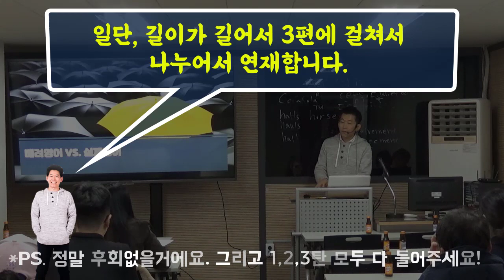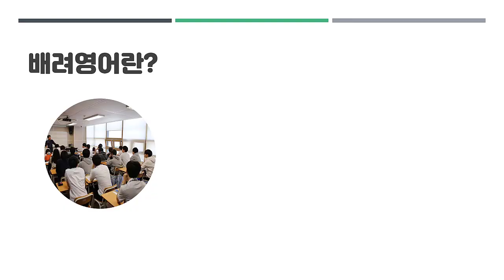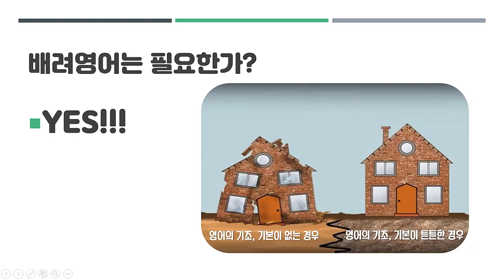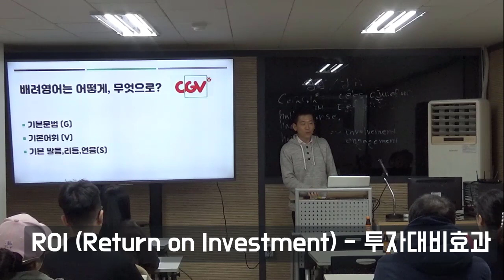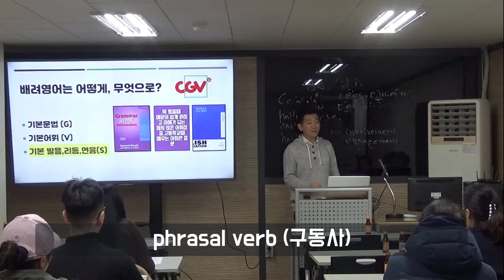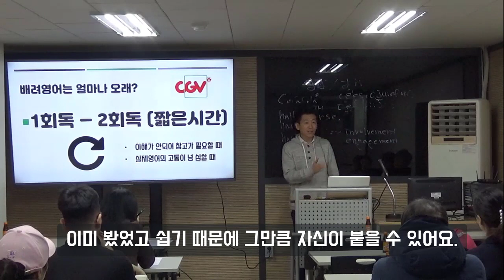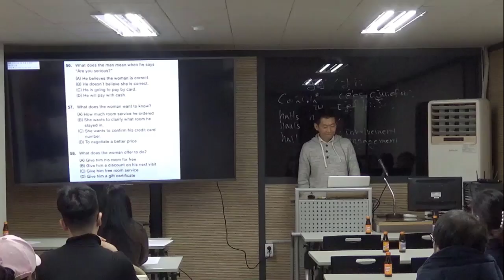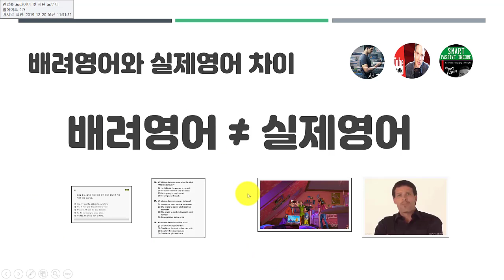★실제영어와 배려영어는 어떻게 차이가 있을까? | 2021대비 영어 공부법 특강 1탄 ||룩룩잉글리쉬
▼ ▽ 정말 알차게 특강을 준비해서 성공적으로 마무리 지었습니다. 정말 많이 준비해서 솔직하게 특강을 진행했습니다. 특강 시간이 1시간가까이 되어서 3탄정도로 나누어서 정리해드릴까 합니다. 이번에는 배려영어와 실제영어의 차이와, 그리고 배려영어는 왜 필요한지, 그리고 어느정도 배려영어에 시간을 투자할 필요가 있는지, 그리고 배려영어는 무엇으로 공부할지…그리고 나아가서 실제영어와 배려영어가 어떻게 다른지 직접 청취를 해보면서 확인해봅니다.

▶영어공부법 특강 3 탄 | 영어슬럼프는 어떻게 극복할까? 영어공부성공의 공식